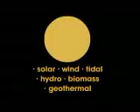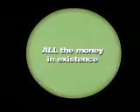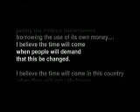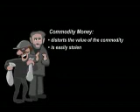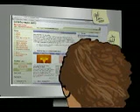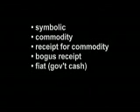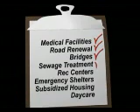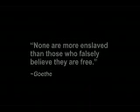Money As Debt (4 of 5)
Paul Grignon's 47-minute animated presentation of "Money as Debt" tells in very simple and effective graphic terms what money is and how it is being created. It is an entertaining way to get the message out. The Cowichan Citizens Coalition and its "Duncan Initiative" received high praise from those who previewed it. I recommend it as a painless but hard-hitting educational tool and encourage the widest distribution and use by all groups concerned with the present unsustainable monetary system in Canada and the United States.